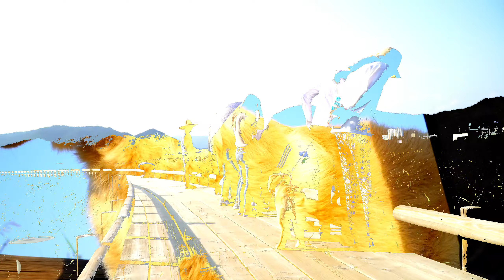친구야 보성 가자/가을이 익어가는 벌교 여자만